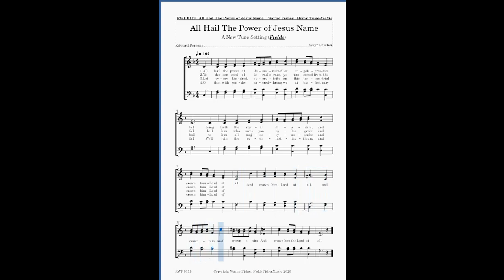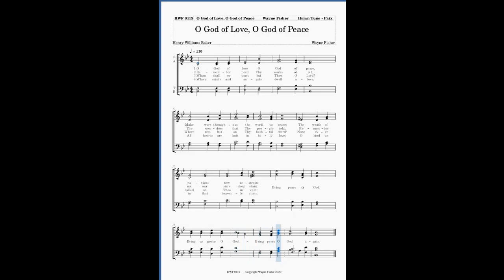Two New Hymn Tunes